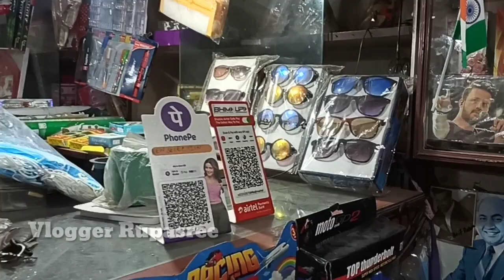Amar Meyer Jonno Ki kinlam Choto Vlog Kore Share Korlam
About Me..

l am Rupasree..

I uploaded bengali vlog or daily vlog regular basis in this channel.